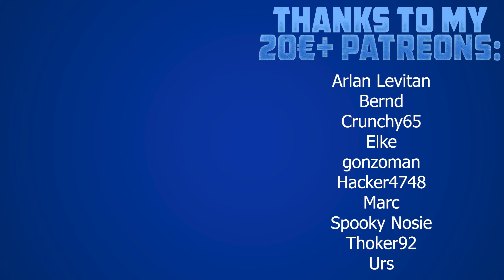Gewinnt das TOP-VR-Spiel "Demeo" für die Oculus Quest 2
Der Gewinner lautet: Tobias Helten

👨 Über mich
Mein Name ist Thomas, gebohren 1983, und dieser VR/AR Kanal wird von mir komplett alleine betrieben. Bei mir könnt ihr euch sicher sein, knallharte und ehrliche Reviews zu Spielen, Software und Hardware zu erhalten. Warum ist das so? Ich sehe meine YouTube Arbeit als spaßiges Hobby und bin aufgrund meines Vollzeitjobs als IT-Administrator völlig unabhängig davon.